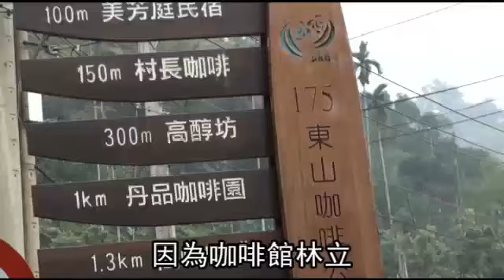台南 樂賞薰衣草 喝台灣咖啡 泡暖湯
春天賞花最能帶來好心情，台南的休閒農場不僅引進10萬朵的鬱金香美不勝收，園區裡還種有大片薰衣草、珍貴的茶花、珍奇動物，及美麗的綠色隧道與湖泊；此外，還可前往鄰近的東山漫步咖啡園，品杯回甘香醇的台灣咖啡，再到關子嶺泡湯，愜意十足。
報導╱楊沛騏   攝影╱王文廷